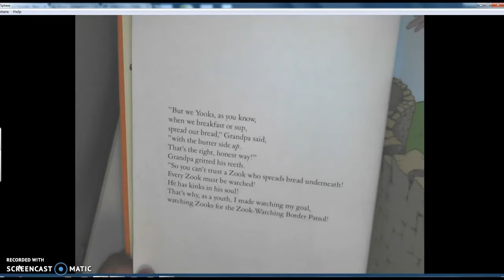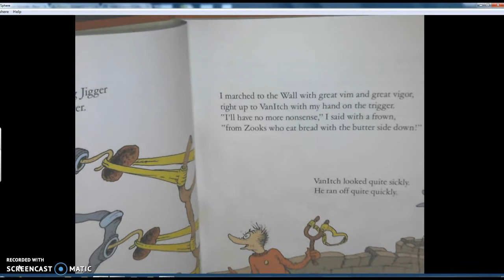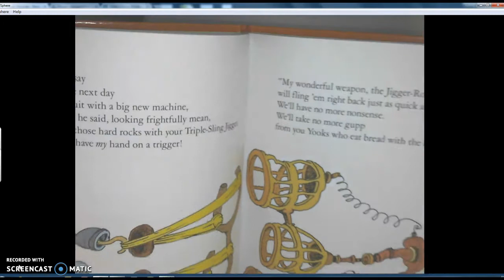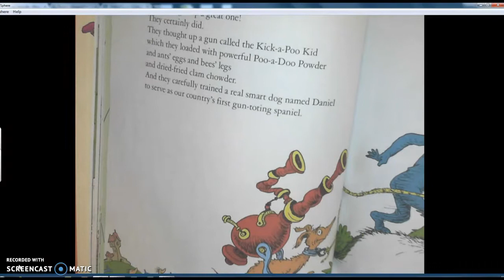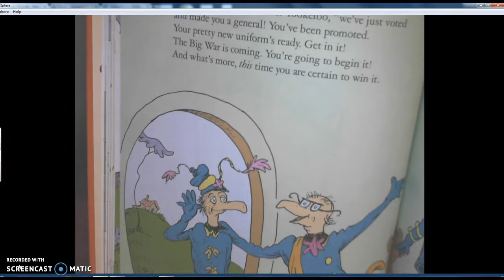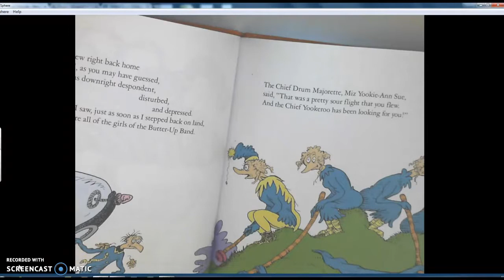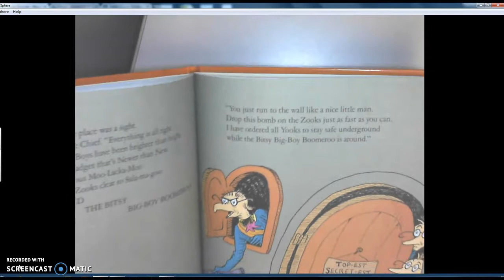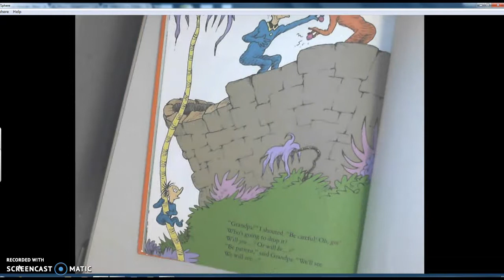The Butter Battle Book by Dr. Seuss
To show students a correlation to the Cold War